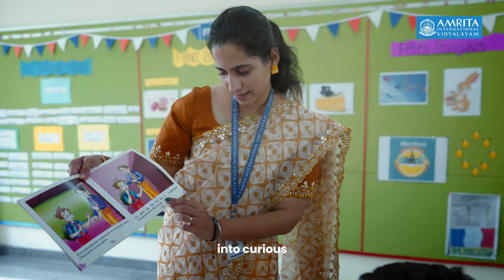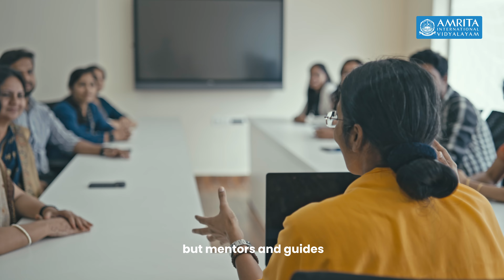Amrita International Vidyalayam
At Amrita International Vidyalayam, we are alive to present-day needs.
Which is why we offer what your child needs most today. A global mindset.
By combining western learning with eastern wisdom. And by providing holistic education for your child. Through a rich variety of learning experiences and a diverse range of educational programs to choose from – including the Montessori, the IB, and the ICSE.